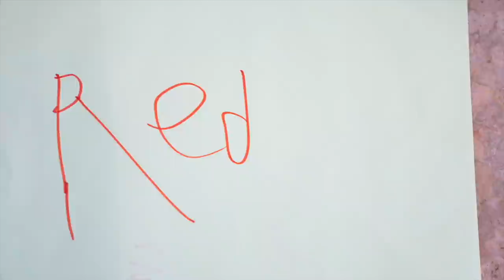Jason play and help take care of fish story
Jason play and take care of fish with help from his family, his older brother Alex. Let's see if everything ends good!